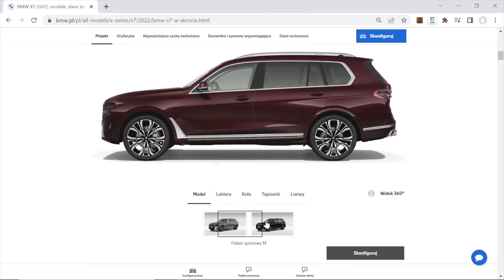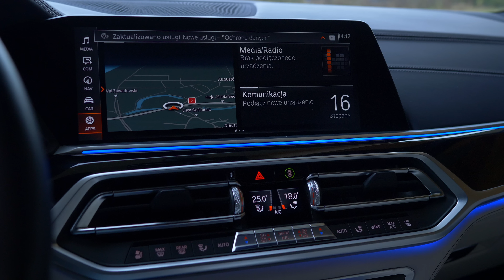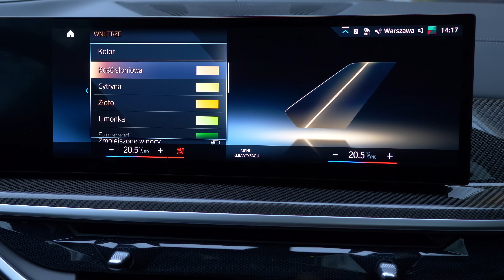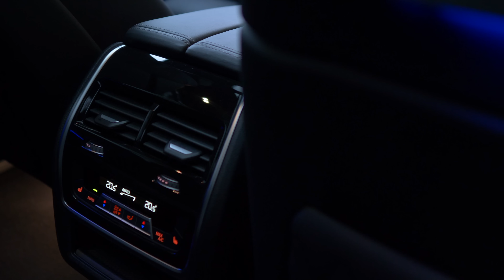Nowe BMW X7 (2023) | Co się zmieniło? | BM TV | #120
Prezentacja Nowego BMW X7 (2023) w kolorze Idianapolis Red oraz porównanie z wersją przed liftingiem.

⏱️⏱️ ROZDZIAŁY:
00:00 - BMW X7 - o modelu
01:30 - BMW X7 - zmiany z zewnątrz
06:42 - BMW X7 - silniki
07:37 - BMW X7 - zmiany wewnątrz
09:43 - BMW X7 - podsumowanie

TWÓRCY:
🙋‍♂️ Prowadzący: Krzysztof Kopik
💁‍♂️ Konsultacja merytoryczna: Robert Wójcik
📸 Zdjęcia: Oliwier Uchmański
✂ Montaż: Oliwier Uchmański